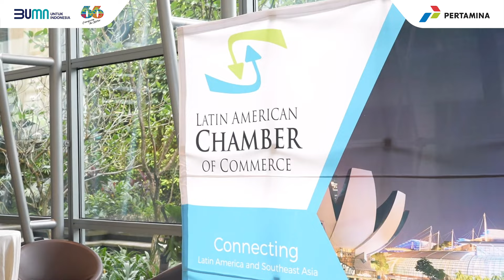Pertamina Goes to Campus Singapura, Ajak Mahasiswa Indonesia Bangun Energi Berkelanjutan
Pertamina kembali menggelar Pertamina Goes To Campus (PGTC) 2024
bertajuk "Sustainability Pioneers". Kali pertama, PGTC dilakukan ke luar negeri yaitu Singapura pada 16-17 Oktober 2024. PGTC bertujuan mengajak mahasiswa Indonesia di Singapura turut membangun masa depan energi berkelanjutan. Kegiatan ini hasil kolaborasi dengan Perhimpunan Pelajar Indonesia di Singapura (PPIS) dan Kedutaan Besar Indonesia.